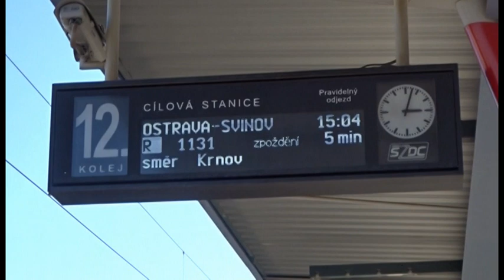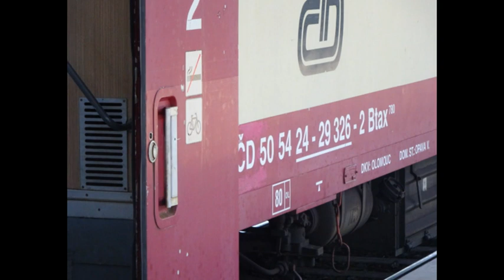JEŠTĚ TO JEZDÍ - 293.díl - Olomoucké náhrady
293) Nabídneme klasickou náhradu - 749.265 na Os 3683 - i něco zajímavějšího - opavského šukafona 810.199 na postrku R 1131.